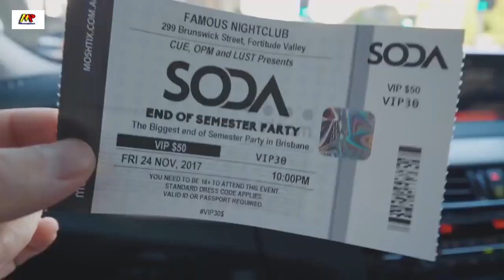new latest hindi song,le jaye mujhe kahaa, by mazzaplus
This video is presented by mazzaplus.
Hawayein Lyrics (Female Version)

Tujhko... main rakh loon wahaan
Jahaan pe kahin... hai mera yaqeen

Main jo... teri naa hui
Kisi ki nahin...
Kisi ki nahin...

Le jaaye jaane kahaan
Hawayein, hawayein
Le jaaye tujhe kahaan
Hawayein, hawayein

Begaani hai yeh baaghi
Hawayein, hawayein
Le jaaye mujhe kahan
Hawayein, hawayein

Na mujhko khabar
Na tujhko pataa

Banaati hai jo tu…
Woh yaadein jaane sang
mere kab tak chale
Inhi mein to meri...
Subah bhi dhale
Shaamein dhale
Mausam dhale

Khayalon ka shehar...
Tu jaane tere hone se hi aabaad hai
Hawayein haq mein...
Wohi hai aate jaate jo tera naam le

Deti hain jo sadayein
Hawayein, hawayein
Na jaane kya batayein
Hawayein, hawayein

Hawayein, hawayein
Le jaaye mujhe kahaan
Hawayein, hawayein

Le jaye tujhe kahaan...

Na mujhko khabar
Na tujhko pata...